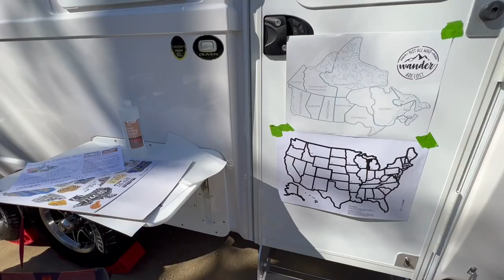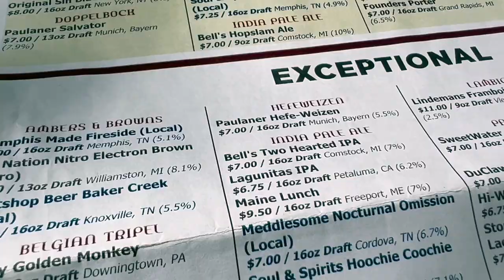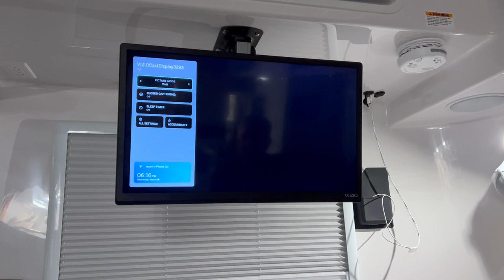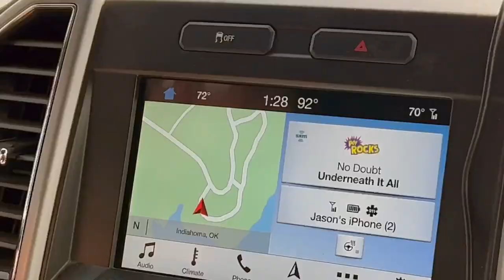Oliver in the Wild: Making our way back to New Mexico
We left the Oliver factory in Hohenwald, TN and traveled to Millington, TN, just north of Memphis, for some work-related things for Kelly and to give Piccolino a little more of a shake-down cruise before pushing further west. We stayed on Naval Support Activity South-West at the Midway RV park for a week and enjoyed the benefits of being on base with the exchange, commissary, and fitness center close by. It also gave us an opportunity to do some personalization on our Ollie and meet up with an old friend.

From Millington, we moved west to Aux Arc Park (notice the play on words) in Ozark, AR. The weather didn't cooperate and we were stuck inside most of the day we spent there. We got a break in the afternoon and used it to walk around the park and watch the white pelicans swim and fly and towboats masterfully push barges into the Ozark-Jeta Taylor Lock.

Our next leg found us in the beautiful Wichita Mountains National Wildlife Refuge staying at Doris Campground. Sadly, we only had one night there, so got an early start the next morning and took a hike up Little Baldy - a small rocky knoll in Oklahoma, not the 12,142-foot mountain in Colorado. It was the first hike we'd done since White Sands and, although a bit on the short side, we needed it!

Later that morning we were back on the road headed for TX.  We were greeted by high winds and high temperatures, but the town of Levelland made for a great half-way point toward our final destination and the town offers a nice little park for RV'ers to spend up to three days without charge...with free water, electric and a dump station. What?! We got some delicious Mexican food from a local restaurant and enjoyed a beautiful sunset before turning in.

Our final leg put us back at Sunset Reef Campground, just south of Carlsbad, NM, where we'd been iced in (see previous video - We're Selling our Airstream) 38 days earlier. We'll continue our adventures from there next week.  We hope to see you there!